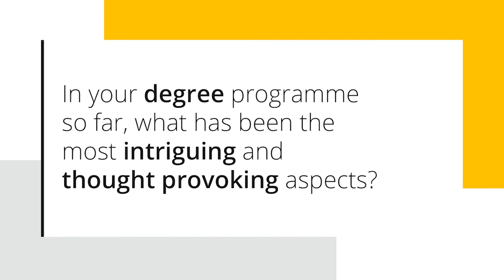How BTEC Applied Science prepares students for university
Henry Wildgoose, now studying MSci Forensic Science & Molecular Biology at University of Central Lancashire, talks about his BTEC in Applied Science.